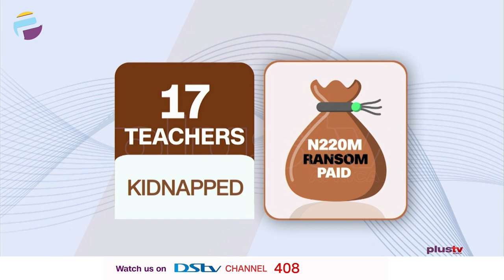The Story Of Boko Haram | NEWS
As Nigeria celebrates 61 years of independence, the country battles terrorism, which began with Boko Haram in Borno State.